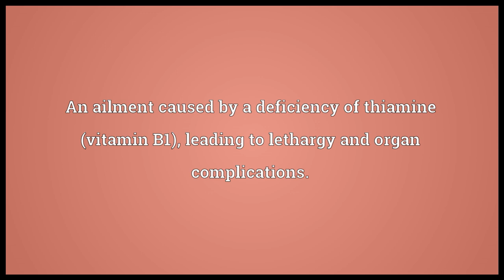Beriberi Meaning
Video shows what beriberi means. An ailment caused by a deficiency of thiamine (vitamin B1), leading to lethargy and organ complications.. beriberi synonyms: endemic neuritis, kakke.  beriberi pronunciation. How to pronounce, definition by Wiktionary dictionary. beriberi meaning. Powered by MaryTTS